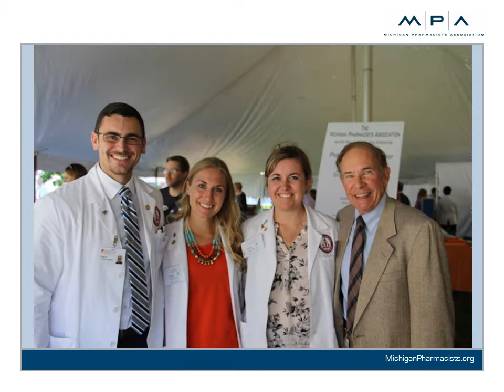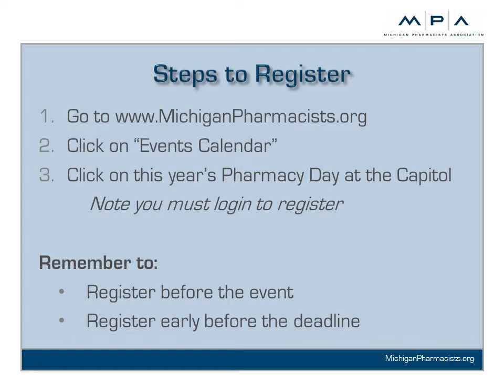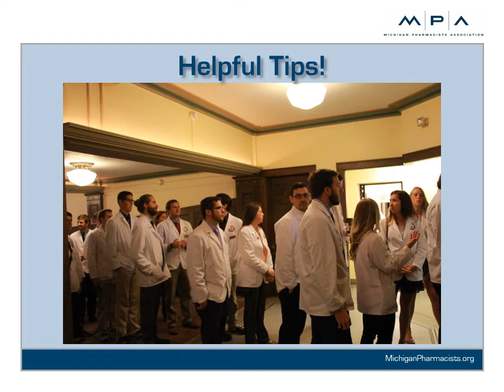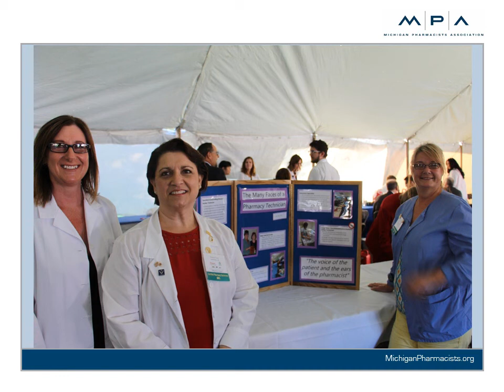Pharmacy Day at the Capitol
All the need to know information to prepare for Michigan Pharmacists Association's Annual Pharmacy Day at the Capitol and Medication Take Back Event!